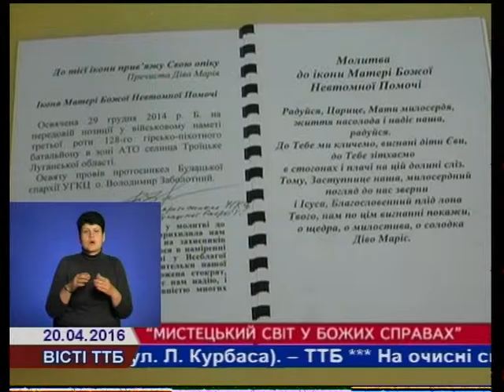Мистецький світ у Божих справах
В обласному державному архіві репрезентували виставку ікон заслуженого майстра народної творчості Володимира Шерстія.   Автор представив десять нових робіт виконаних на дереві у візантійському стилі.  Серед них є  “Мандрівна ікона”, яку  освятили в зоні АТО.